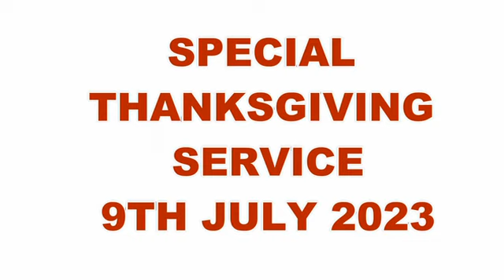THANKSGIVING SERVICE 9TH JULY 2023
A praise and worship session during a Special Thanksgiving Service on Sunday 9th July 2023. Malindi PEFA Cathedral Praise and Worship Team